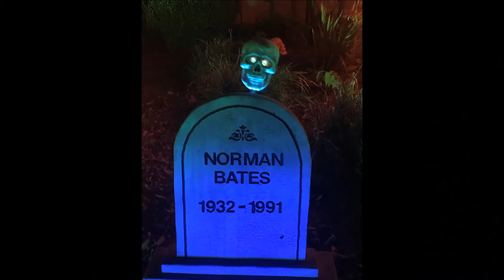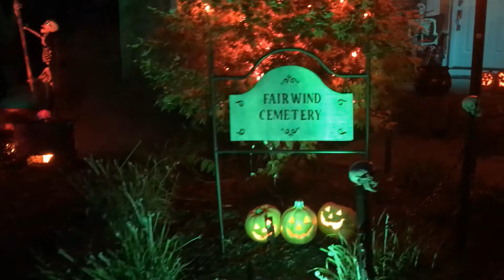Halloween Yard display 2017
This is our yard display for 2017.  Unfortunately  we had to downsize a little this year and didn't do the haunt in the garage.  Hoping to return to the garage next year!   Happy Halloween..Hope you liked!